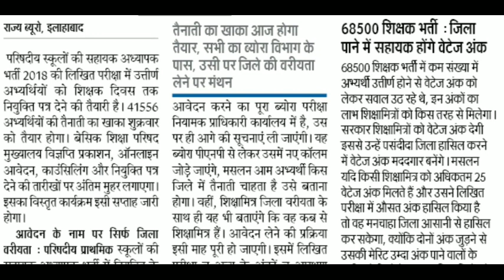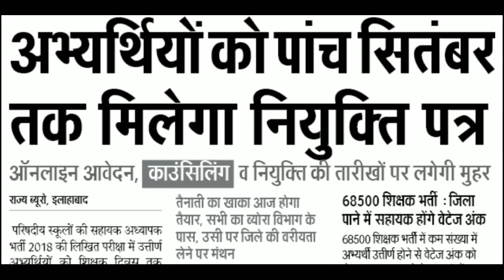68500 नियुक्ति पत्र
For 68500 condidates